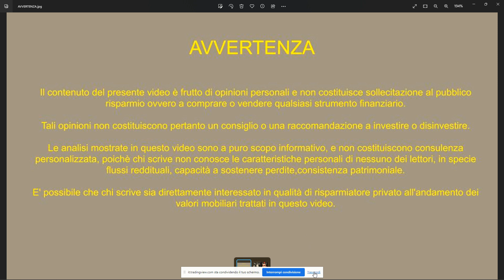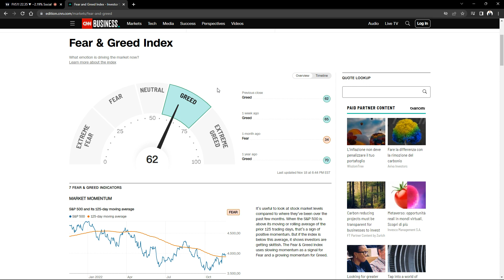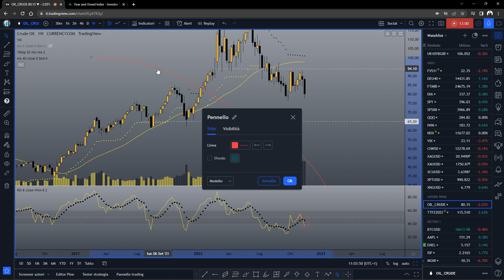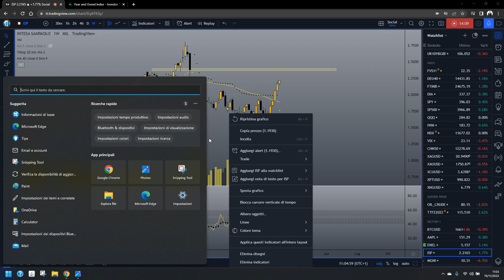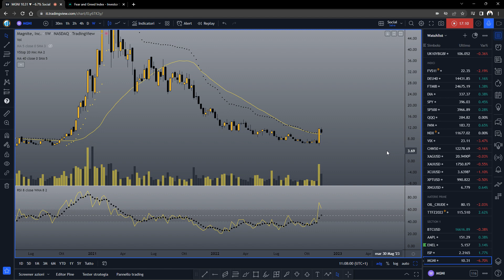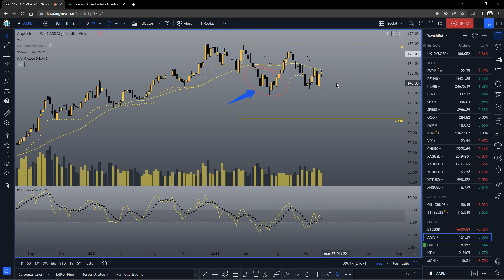Tutti in frenata tranne il petrolio 18.11.2022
Si chiude la settimana delle scadenze tecniche con tutti i principali strumenti che disegnano importanti figure candlestick di stop ai movimenti in corso. Inizierà un reversal? Il petrolio riprende con decisione invece le espansioni ribassiste rompendo al ribasso supporti importanti.
Analizziamo ISP AAPL MGNI